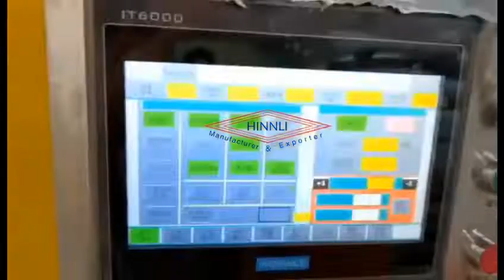TOILET PAPE AND KITCHEN TOWEL NONE STOP NESTED TO NESTED PAPER CORE ACUMALTER BY HINNLI 2022